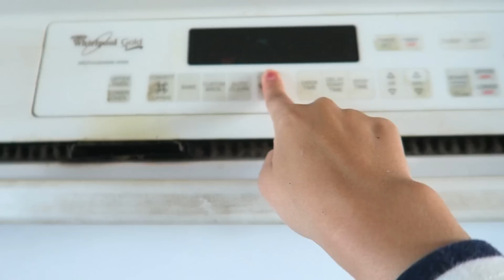FAZENDO CAMARÃO COM PURÊ - NOSSO DIA - ELA JÁ ESCOVA OS DENTES!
Oi meus amores lindos do meu coração, Hoje o vídeo ta muito legal é a parte2 , fiz um almoço/janta caprichado, estava uma delícia 😍 fiz a comidinha da Gigicota tbm .. mostrei minha rotina como sempre, espero que vcs gostem bjs